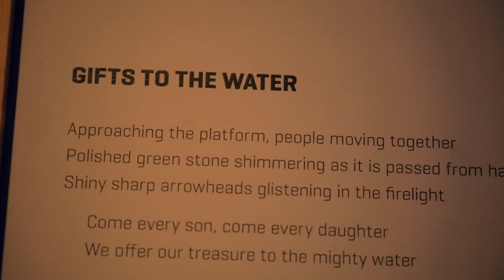Pagan London Episode 6: Springhead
Londonist's 12-part documentary series exploring London’s historical, mythical and contemporary pagan connections.

In episode six, Robert Kingham explores the Roman shrines and headless burials at Springhead in Kent.